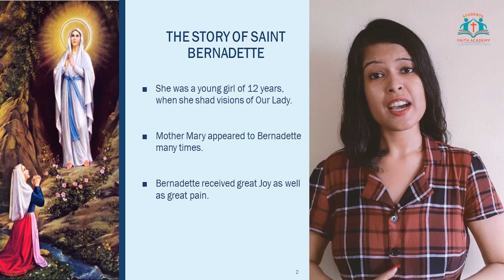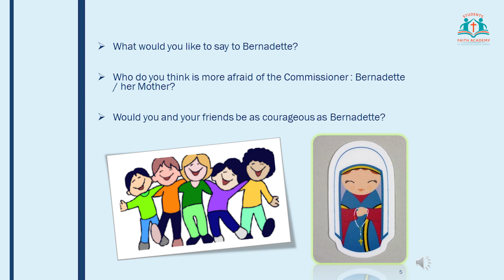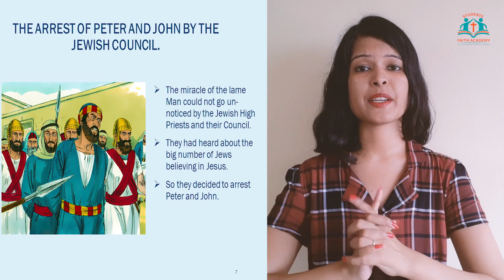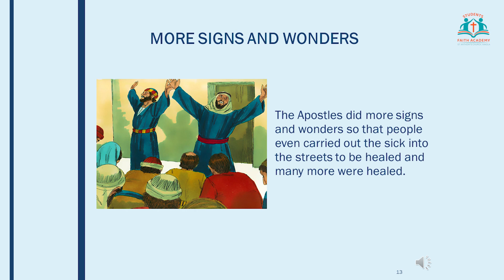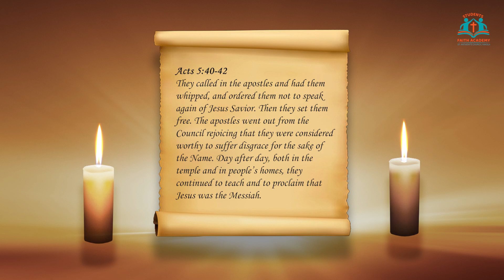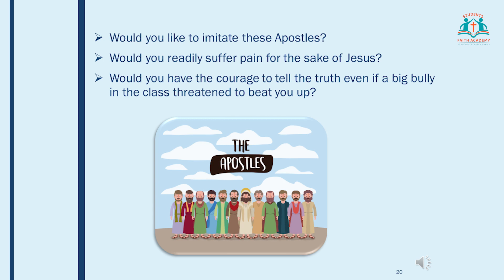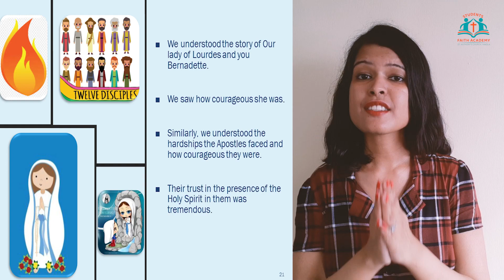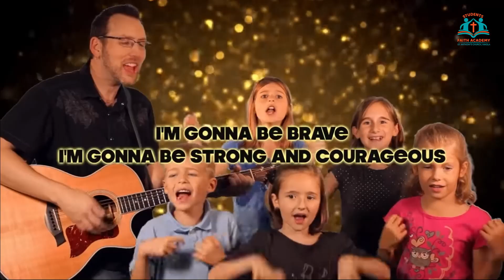Session 4 | Class 3rd | PETER & JOHN ARRESTED AND SET FREE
Session Topic - 'PETER & JOHN ARRESTED AND SET FREE' by Lorraine Vaz.